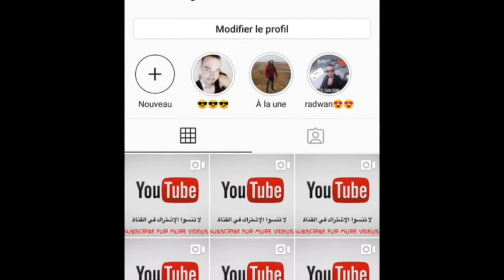عصير لذيذ وصحي مع شاف رضوان😍🍊🍏🍌🥕🍹